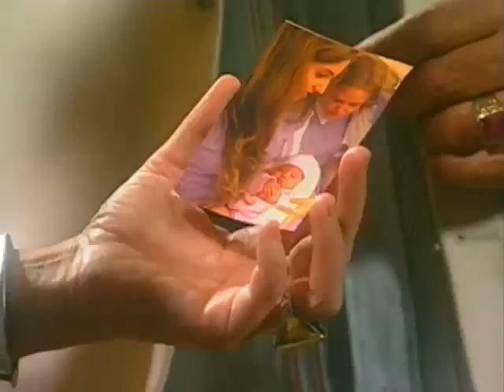Prisionera / Пленница 2004 Серия 18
Год выпуска: 2004
Страна: Колумбия - США
Продолжительность: 180 серий

Режиссер: Николас ди Бласи, Леонардо Арангибел

В ролях: Габриэла Спаник, Габриэль Поррас, Ина Велес, Алехандро Чабан, Хенесис Родригес, Милли Руперто, Мишель Варгас, Габриэла Роэль (Милагрос Сантос), Лили Рентерия, Зулли Монтеро и др.

В 13 лет Гвадалупе Сантос (Габриэла Спаник) попадает за решетку за убийство своего насильника. В тюрьме на свет появляется маленькая Либертад, и Гвадалупе (Габриэла Спаник) передает новорожденную своей старшей сестре Милагрос (Габриэла Роэль). В тюрьме Гвадалупе (Габриэла Спаник) проводит пятнадцать лет из тридцати, к которым была приговорена: за хорошее поведение ей предстоит досрочное освобождение. Но девушка так и не сумела дождаться его, потому что вынуждена бежать из тюрьмы, спасая жизнь своей подруги Начи (Джули Гилберти) и собственную жизнь. Беглянка пересекает границу Мексики и США. Во время скитаний Гваделупе (Габриэла Спаник) знакомится с Даниэлем Монкадо (Маурисио Ислас), молодые люди влюбляются друг в друга. Но девушку ждут новые испытания: предательство близкого человека помешает ей получить назад свою дочь, а с Даниэлем (Маурисио Ислас) ее разведет страшная тайна из прошлого...